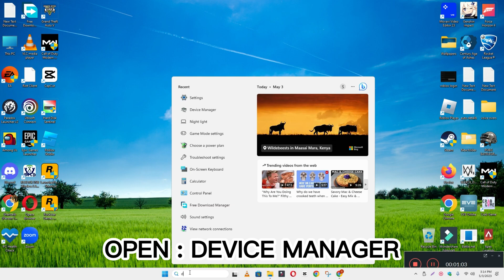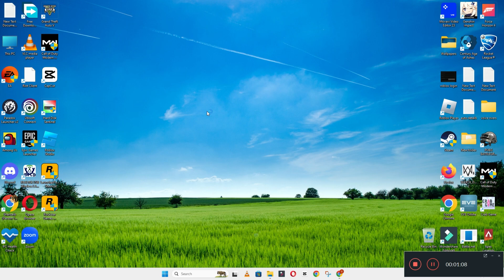Lenovo Ideapad 330 Keyboard Not Working After Update || laptop keyboard automatic typing problem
Lenovo Ideapad 330 Keyboard Not Working After Update